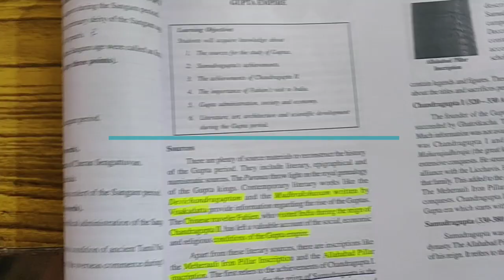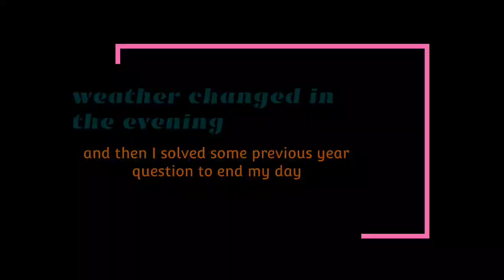UPSC preparation from home||Aspirant study vlog || NO COACHING || Day in a life.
hi guys. i am a upsc aspirant aiming for 2024 upsc cse exam . i will share my study plan and routine with you guys.